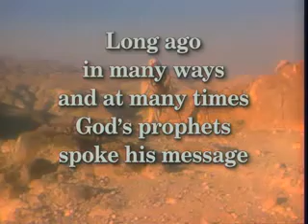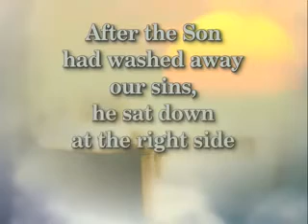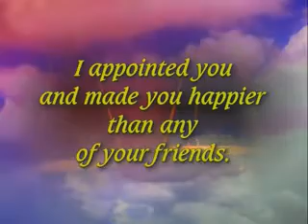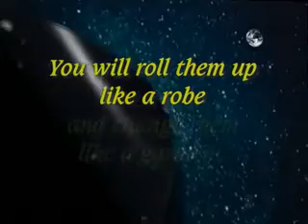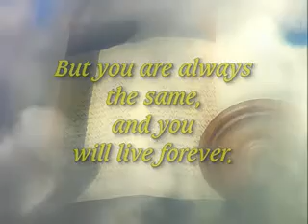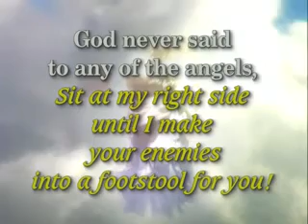Video Bible - Hebrews 1